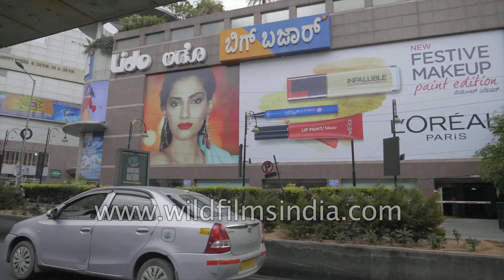Driving in Karnataka : stabilized 4K view of Bengaluru city drive-through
A look at a drive-through in Bangalore city, Karnataka. Big Bazaar written in the local lingo. Buses, cars, three wheeler auto rickshaws and two wheelers wind their way through Bangalore streets. The roads look reasonably wide and open, without any evidence of the now infamous traffic jams of Bengaluru!

Prestige group Corniche, Spartan Heights, a local TNT courier office, Melange Astris, and more are visible along the roads of the city. Street art on the flyover pillars in grey on yellow, too.